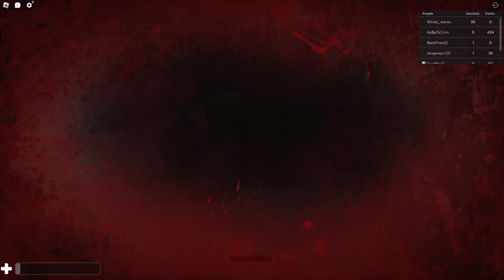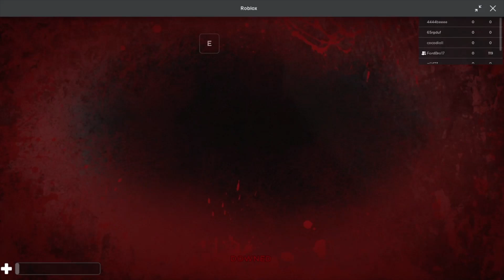It's Hunting Us!!! | Roblox: The Rake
Welcome to The Rake Remastered, a Roblox horror game where your only objective is to survive. So joined by my mate Ford, we set out to do exactly that.

If you enjoy this video, please consider liking and subscribing, as well as following my Twitch where I stream a variety of games but mostly horror ones, links included further down in the description.